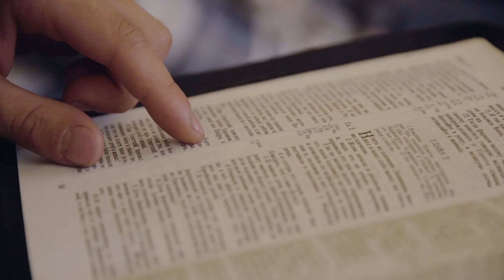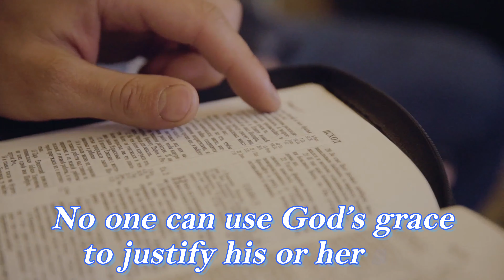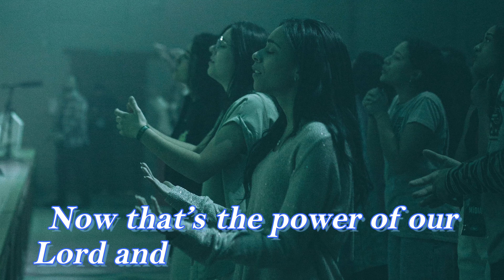Died To Sin | Inspirational Daily | Daily Devotion and Motivation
Romans 6:1–2

What shall we say then? Shall we continue in sin that grace may abound?
Certainly not! How shall we who died to sin live any longer in it?

The Power To Conquer Sin,
The Might To Overcome Sin,
The Power To Overcome Sin,